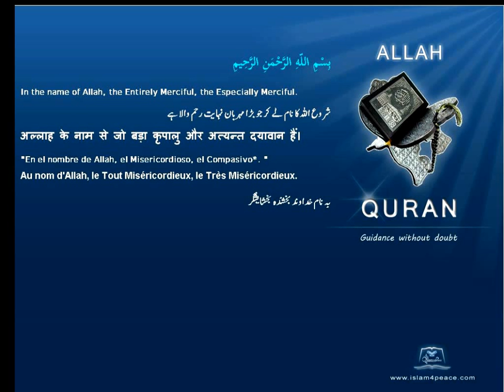Quran Farsi-Persian Translation 001-الفاتحة-Al-Faatiha-The Opening(Meccan)Islam4peace.com